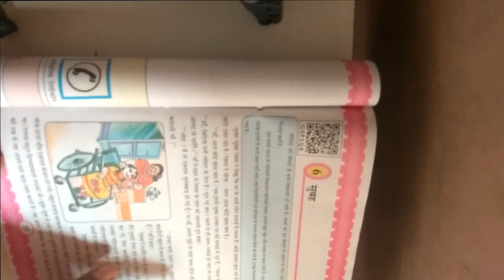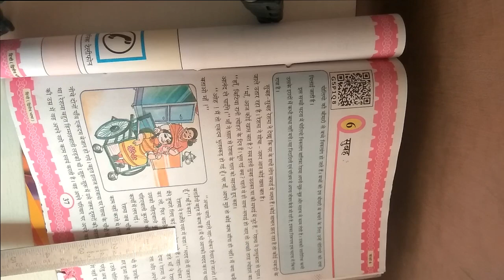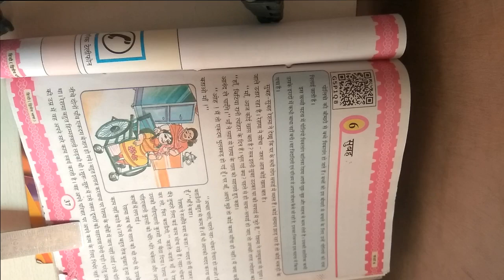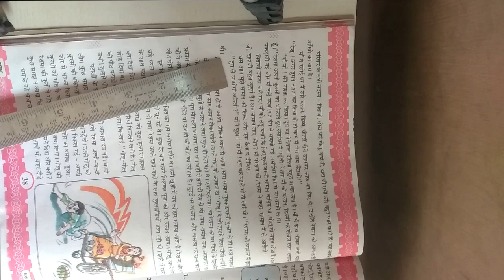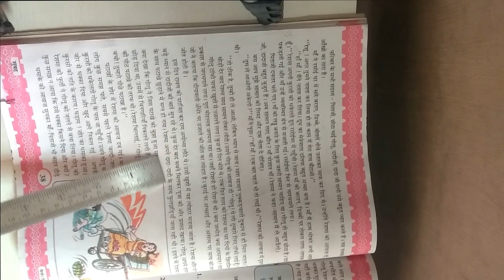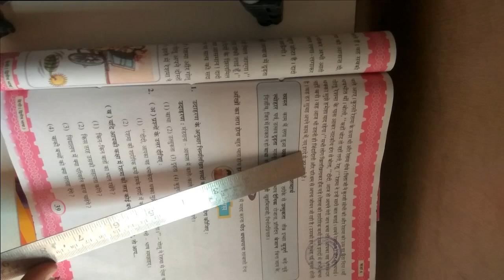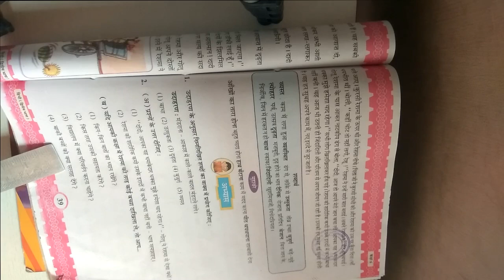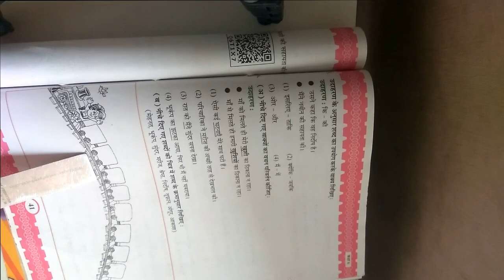ધોરણ ૬ વિષય હિન્દી પ્રથમ સત્ર પાઠ ૬ सुबह